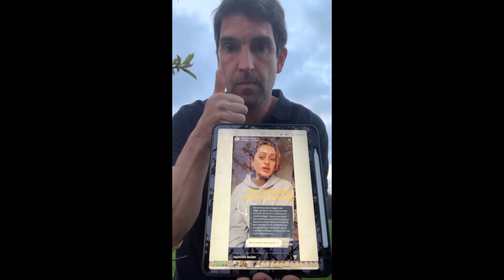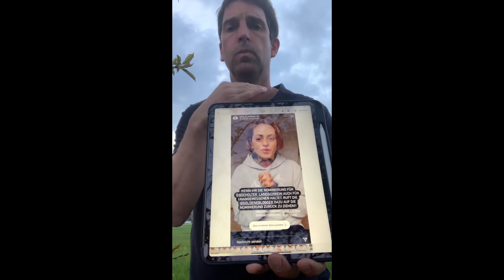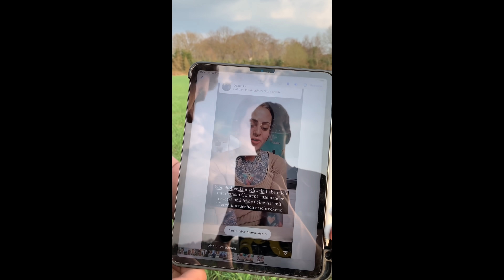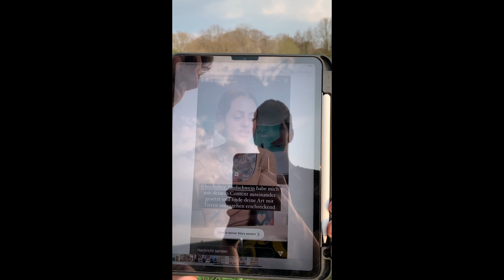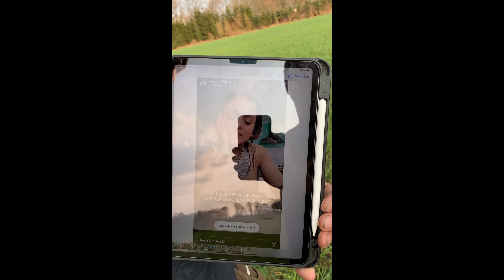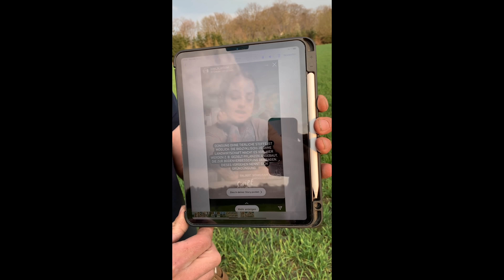365x3 Spezial Die Goldenenblogger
@bine_b meint das ich nicht nominiert werden darf.

Hier könnt ihr für mich abstimmen.

Der Link ist online

Bocholter Landschwein bei Facebook:
Mein Equipment
Schnitt:
MacBook Pro mit Final Cut

Cams:
GoPro Hero 5
DJI Osmo